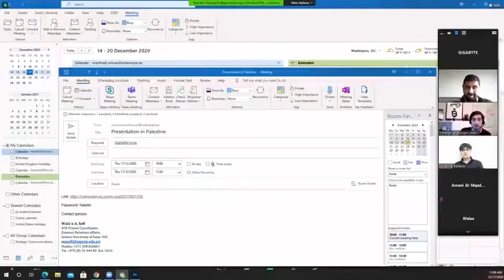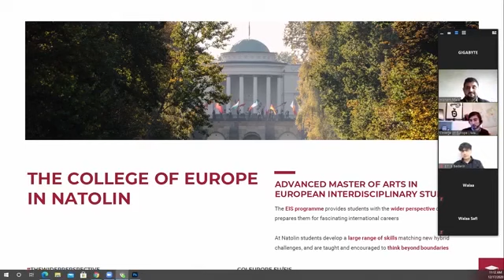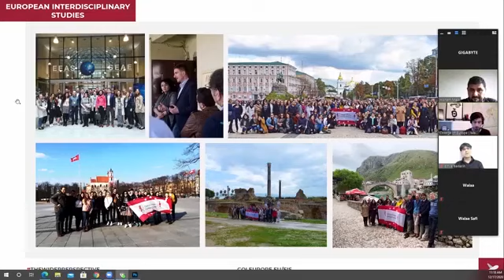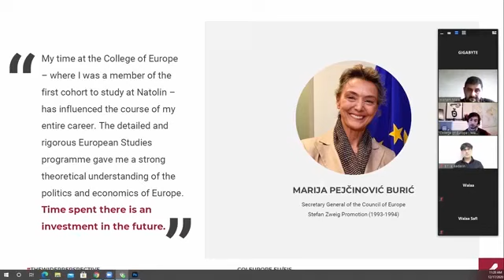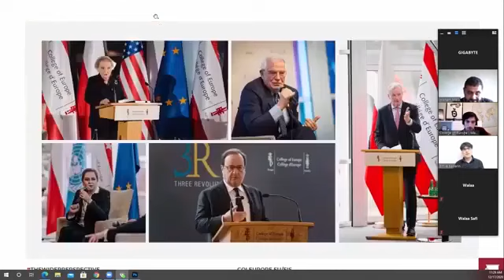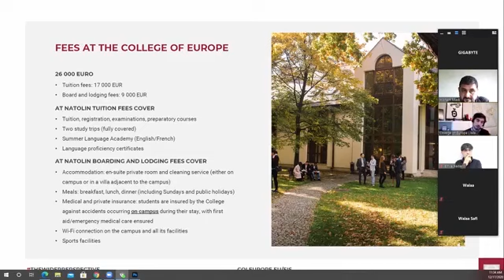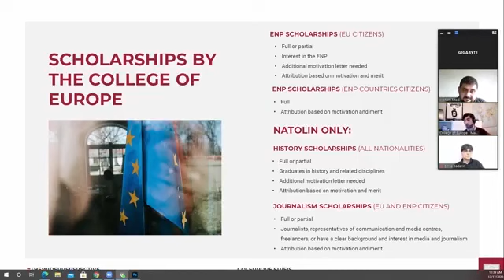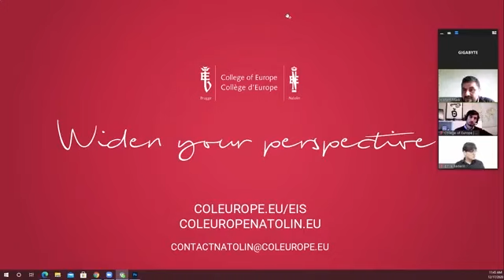Study at the College of Europe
Webinar to introduce students to how to apply to scholarships in Europe.
The College of Europe offers a large number of scholarships to university graduates coming from European Neighbourhood Policy countries for post-graduate studies at the College of Europe during the academic year 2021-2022.

These scholarships cover academic expenses, accommodation, meals and travel costs.

The countries concerned are: Algeria, Armenia, Azerbaijan, Belarus, Egypt, Georgia, Israel, Jordan, Lebanon, Libya, Moldova, Morocco, the Palestinian Authority, Syria, Tunisia and Ukraine.

Edu,Islamic,University,of,Gaza,الجامعة,غزة, scholarship 2020,notable scholars in europe,fully funded scholarships for international students in europe